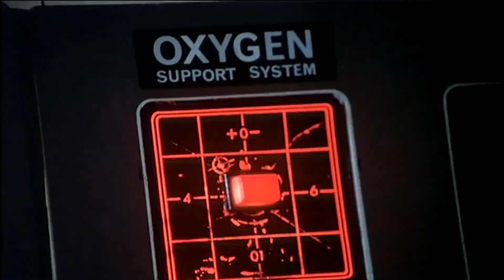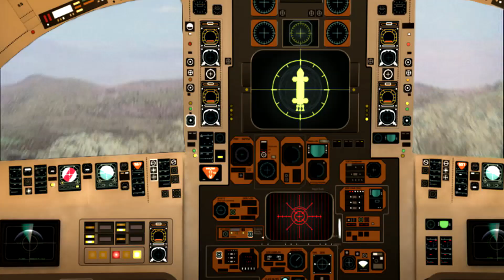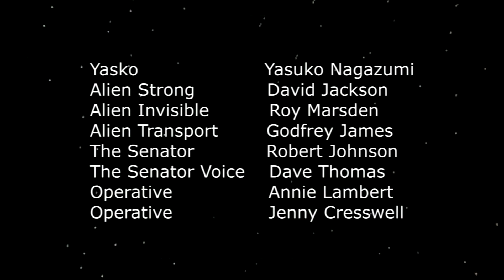Space 1999- Rules of Andera - Fan Edit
This is a fan edit of the Rules of Luton episode and an alternative timeline.
Its a sequel and tribute to the 1964 Outer Limits episode 'Fun and Games'

Changes include;

Re formatted to 16.9
Re editing of some scenes
Enhanced effects (including adding more stars and removing space sound effects to represent the vacuum)
Hybrid music approach using season one and two music.
Episodes re ordered into chronology of time since leaving Earth.
Continuity added to Outer Limits episode 'Fun and Games'
Easter eggs